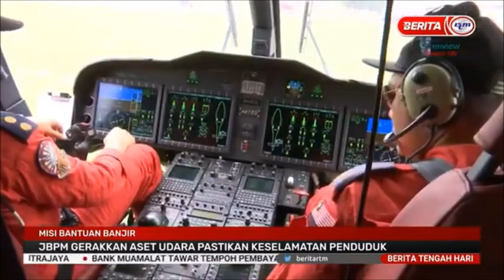10 JAN 2021 BERITA TGH HARI – JBPM GERAKKAN ASET UDARA PASTIKAN KESELAMATAN PENDUDUK